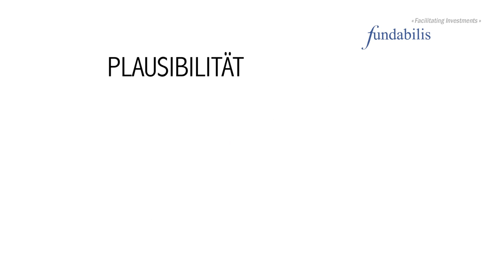Fundabilis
Unser Ziel: Ihr Vermögen sicher zu vermehren.
 Unser Ziel ist die SICHERHEIT und das WACHSTUM Ihrer Geldanlagen. Wir erstellen für Sie Produkte und Portfolios, die eine NACHHALTIGE POSITIVE RENDITE erwarten lassen - auch bei fallenden und stagnierenden Märkten.